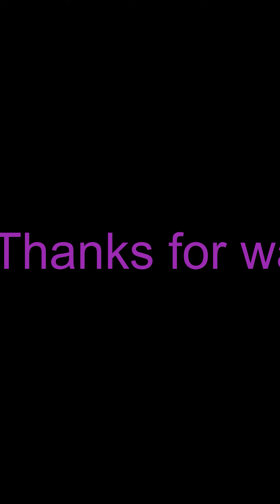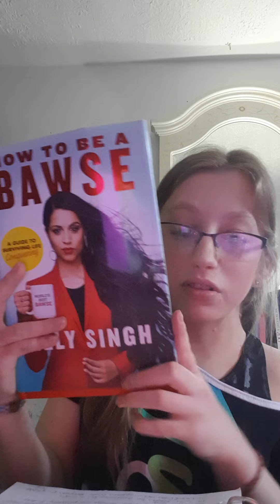Get to know me Updated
Hey all sorry for not filming for a while, just didn't know what to post but want to get back into it still figuring out exactly what content I want to post but it will be a mix of stuff most likely.

I am considering changing my channel name but not sure what to change too so give me any ideas you have and I will consider it.